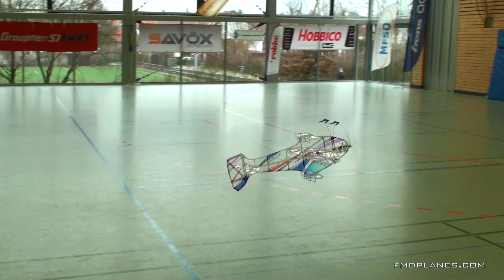German Championship 2014 - Filippo Materazzi - AF